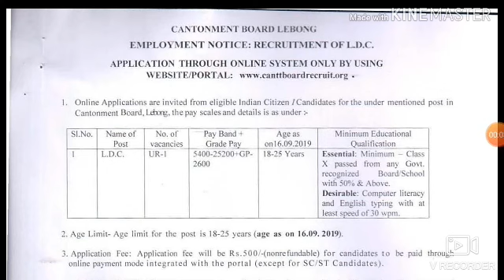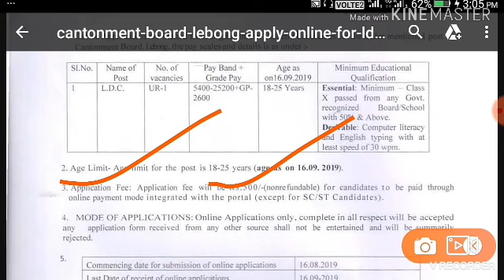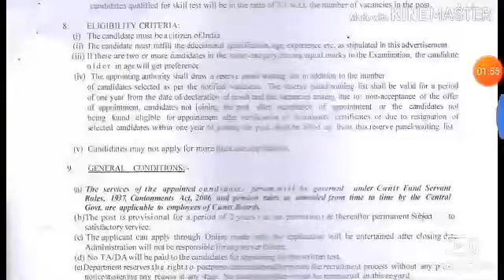Cantonment board Chennai recruitment lebong online apply jobs locations West Bengal Kolkata govt job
Cantonment board Chennai recruitment lebong online apply jobs locations West Bengal Kolkata govt job how to apply cantonment board lebong
Job in meghalaya shillong tura ampati jowai William Nagar baghmara garobadha pipulbari

North eastern Indira gandhi region of medical Institute and medical health Neigrihms offline apply
South Central coal field recruitment online apply all India apply job location South IndiaIndian navy recruitment all India offline apply mts how to apply offline indian navy all India apply joinindiannavy Kolkata Delhi punjab haryana Gujarat vishapatnam

Manipur govt job Manipur army recruitment rally in 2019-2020 august September October recruitment rally in imphal online apply all district of manipur new indian army recruitment rally in manipur
Manipur Chandal district army recruitment rally in 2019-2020 online apply all district of manipur Lic recruitment onlineapply all India apply
central government jobs job location all India assam meghalaya tripura Nagaland arunachal pradesh manipur Delhi punjab haryana Gujarat orissa sambalpuri uttar pradesh rajasthan haryana bihar jharkhand goa madhya pradesh uttar pradesh all India jobs
Army recruitment rally in hisar haryana online apply indian army recruitment rally  haryana army
Gopalpur indian army recruitment rally in odisha 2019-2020 online apply indian army jobs bhubeneswer odisha army jobs Indian navy sailors sports qouta recruitment offline apply all India apply how to apply indian navyAssam public service commission recruitment 2019 offline apply all district of Assam hatsingimari meghalaya govt job 2019 notification download link all India Jamtara school teacher and cock recruitment 2019 offline apply jharkhand ranchi govt job jharkhandIndian post recruitment in gujrat recruitment
Indian post recruitment in assam hatsingimari new govt job all district of Assam mankachar dhubri goalpara Nalbari guwahati bongaigaon amingaon pathsala Dhemaji lakbimpur all assam candidate apply online how to join indian post office
National consumer disputes pedressal commission recruitment 2019 online apply all India apply govt job of meghalaya govt job

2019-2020 offline apply all India how
to apply offline assam rifles
hatsingimari new job
hatsingimari
hatsingimari new song
2019
hatsingimari new news
hatsingimari new video
2019

Hatsingimari new songs shooting
in kharigaon near sobribari nalmati
singimari West garo Hills Meg,.
94
Neigrihms recruitment meghalaya
government jobs walk in interview
shillong tura ampati jowai apply
40
32
Meghalaya flood damage flood in
Meghalaya hatsingimari rajabala West
garo Hills phulbari silkata et
Meghalaya transport corporation
recruitment 2019 offline apply
meghalaya government jobs
Meghalaya
32
lbps recruitment 2019 online apply al...
Border road organization recruitment ..
Odisha public service commission re...
Assam petro-chemical Ltd re 2019 al...

AOC CENTER ( Secunderabad) Relation bharti - YouTube

Indian Army Open Rally uhq relation Bharti 2019 All India - Samaj Aya Kya
meghalaya police recruitment 2019
meghalaya police post 2019
meghalaya police
army fireman recruitment 2019
meghalaya job 2019
302 tylli ki post ba lait mynta ha Meghalaya
2ND MLP TRAINING 6th-A.P KATHA...
Job in Meghalaya
Ki Kam pulit ba lait mynta ha Meghalaya